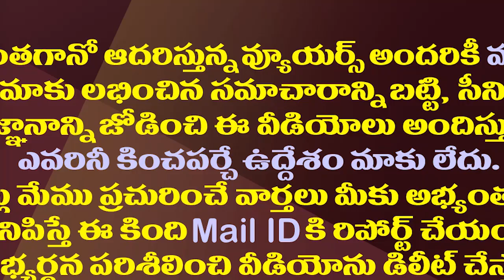వాళ్లంతా జీరోలే..టాలీవుడ్ హీరోలపై ఎమ్మెల్యే ఫైర్| Nallapareddy Shocking Comments On Tollywood Heros